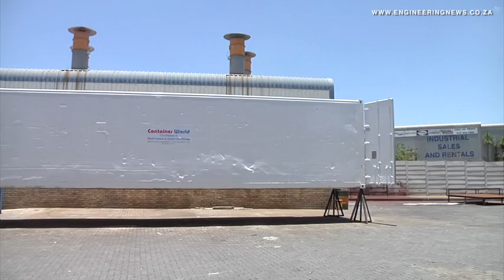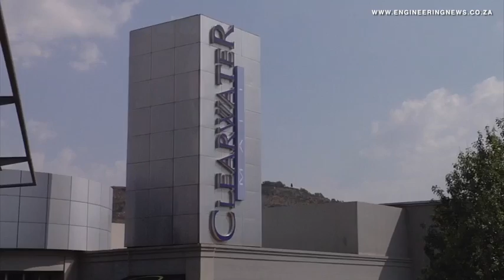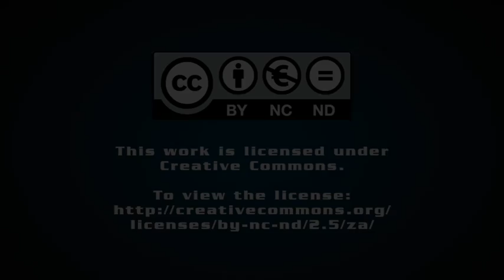Bright future for creative containers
Shipping containers, since their inception, have been used for various applications and shipping container manufacturer Container World operations director Darren Singh believes there is a bright future ahead for the industry.